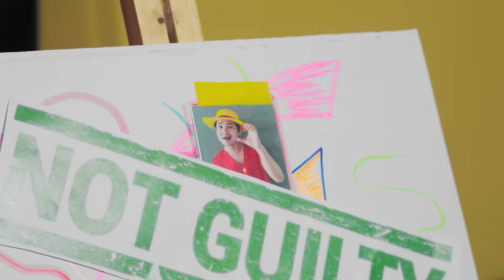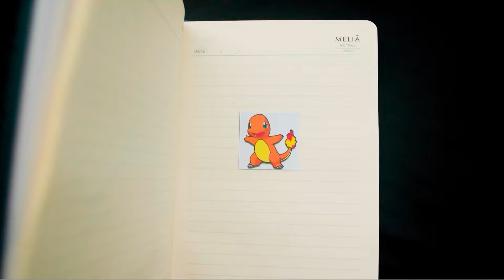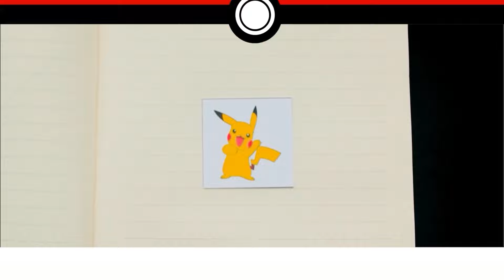Barbie vs Luffy vs Bolo! Surviving Every Giant Clue Game 2!! Who Murdered Player 456 Squid Game!?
A thrilling survival challenge! Join Barbie, Luffy, and Bolo as they navigate every giant Clue game to unravel the mystery behind Player 456's murder.

We have more videos like this. Please watch "EXTREME HIDE AND SEEK Behind The Curtain!! Vampire Is Kidnapping Genie!!!"